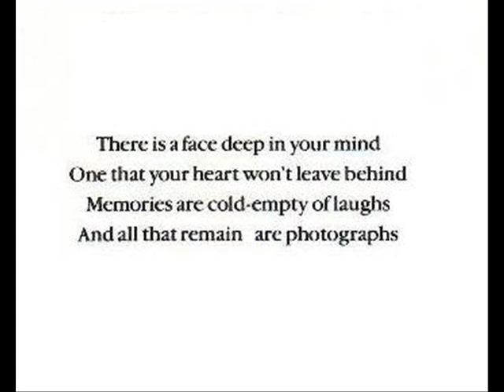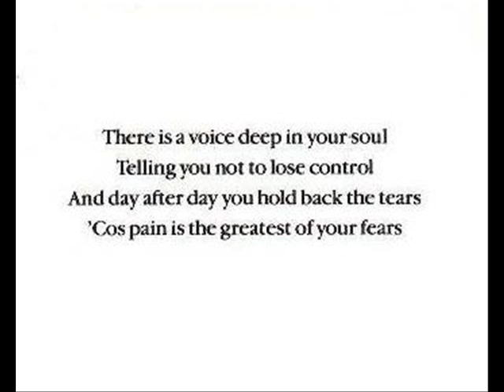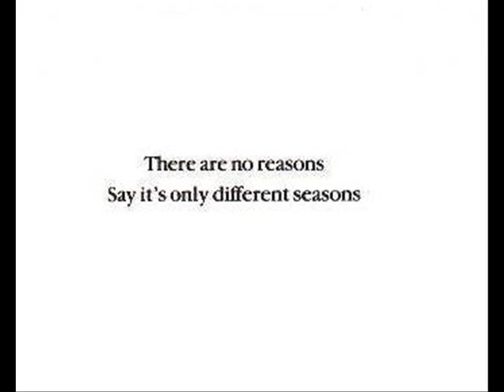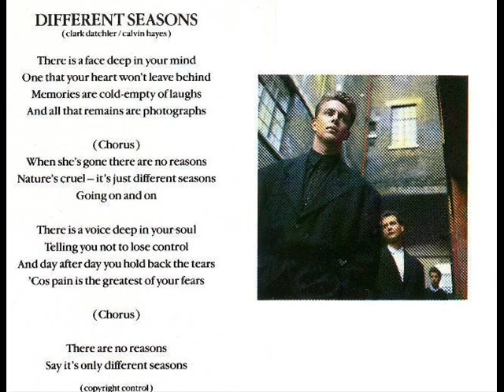Different Seasons - Johnny Hates Jazz